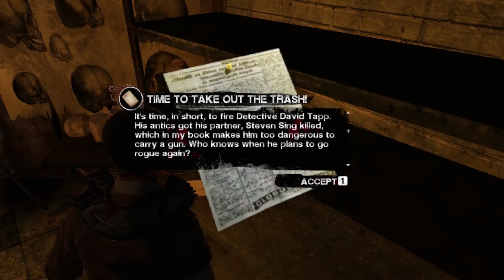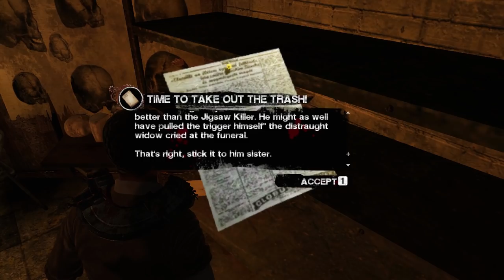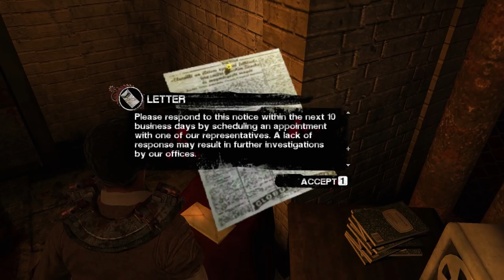Saw The Video Game Gameplay - Part 6 - Let's Play Walkthrough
Hey guys, this is the 6th part of this multiplayer Playthrough / Walkthrough / Let's Play of the horror game Saw for PC featuring Gameplay with Live English Commentary!

In this playthrough we guide detective David Tapp through the many nearly identical hallways and lame traps of Jigsaw! Enjoy!